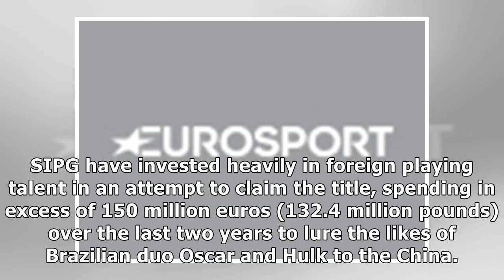Pereira steps in to replace villas-boas in shanghai